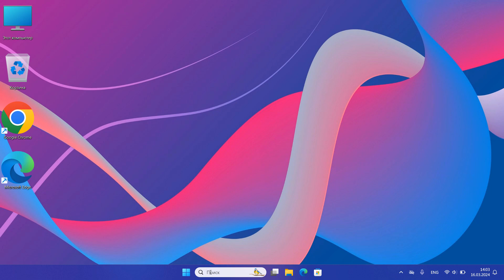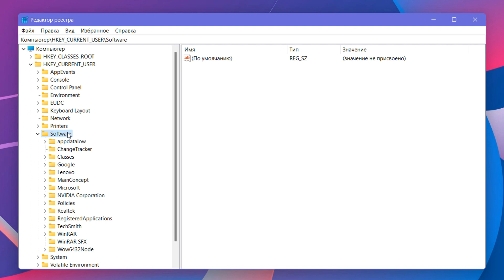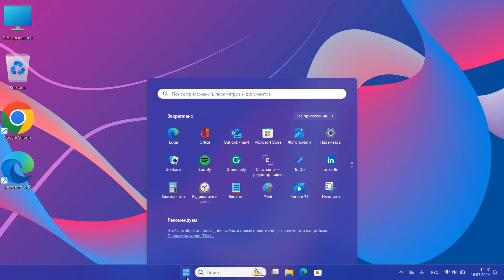Как отключить Windows Copilot.Как убрать с панели задач Copilot в Windows 11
Как выключить Copilot в Windows 11.Как убрать Copilot на компьютере

На панели задач правой клавишей мыши и в контекстное меню, выбираем «Параметры панели задач». «Элементы панели задач» переключателем влево «Откл» отключаем  Copilot.

Microsoft Edge
В правом углу открыть «Параметры»
«Боковая панель» - «Copilot» -  Показать Copilot переключатель влево «Откл» - Автоматически открывать Copilot на боковой панели «Откл».

Редактор реестра
HKEY_CURRENT_USER\Software\Policies\Microsoft\Windows
«Создать» — «Раздел» и задайте ему имя «WindowsCopilot»
«Создать» — «Параметр DWORD (32-бита)» с именем «TurnOffWindowsCopilot».Дважды нажать по объекту.В поле «Значение» вводим 1

Редактор локальной групповой политики
«Конфигурация пользователя» – «Административные шаблоны» – «Компоненты Windows» - «Windows Copilot». Дважды щелкните  в правой части окна «Отключить Windows Copilot».Выберите «Включено» и нажмите «Применить», затем «ОК».